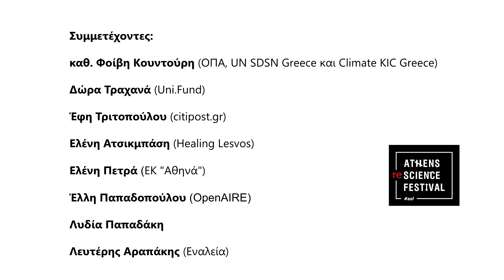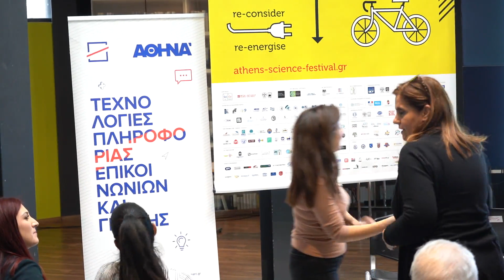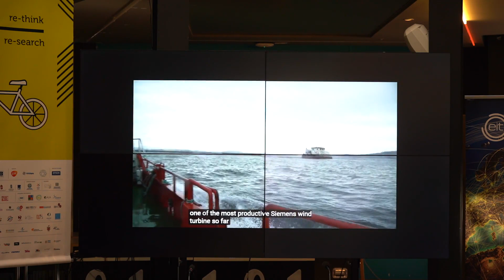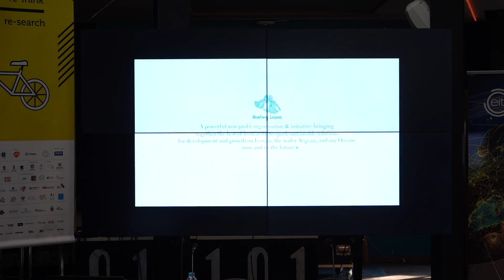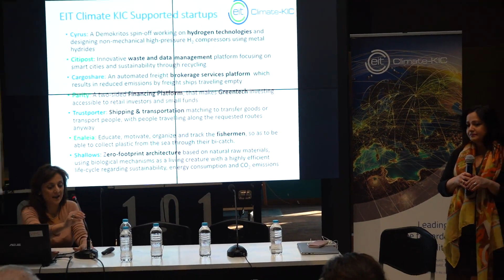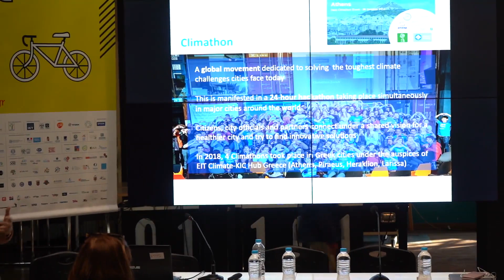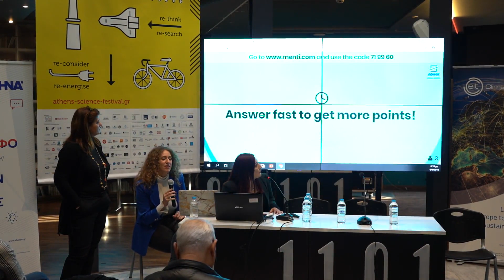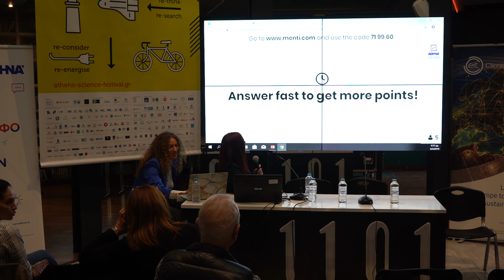Κλιματική Αλλαγή: Επιστήμη, Καινοτομία και Συμμετοχή (ASF 2019)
Κλιματική Αλλαγή: Επιστήμη, Καινοτομία και Συμμετοχή
Πέμπτη 04 Απρ 2019, 16:30 - 18:45

Μια από τις πιο σημαντικές προκλήσεις της εποχής μας, η κλιματική αλλαγή, γίνεται αντικείμενο συζήτησης με τη συμμετοχή έγκριτων ερευνητών παρουσιάζοντας πρωτοβουλίες, καινοτομίες, δράσεις και προτάσεις που έχουν στόχο την ενεργοποίηση και συμμετοχή όλων μας. Στην ανοικτή συζήτηση συμμετέχουν η καθ. Φοίβη Κουντούρη (ΟΠΑ, UN SDSN Greece και Climate KIC Greece), η Δώρα Τραχανά (Uni.Fund), η Έφη Τριτοπούλου (citipost.gr) και η Ελένη Ατσικμπάση (Healing Lesvos) δημιουργώντας ένα γόνιμο έδαφος συζήτησης προσανατολισμένο σε έναν πιο βιώσιμο κόσμο.

Η συζήτηση ολοκληρώνεται με ένα διαδραστικό παιχνίδι βασισμένο στους στόχους του Οργανισμού Ηνωμένων Εθνών για τη βιώσιμη ανάπτυξη και το κλίμα!